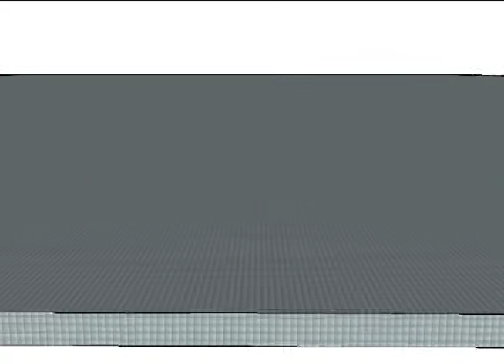Steel 2012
digital / virtual material / object